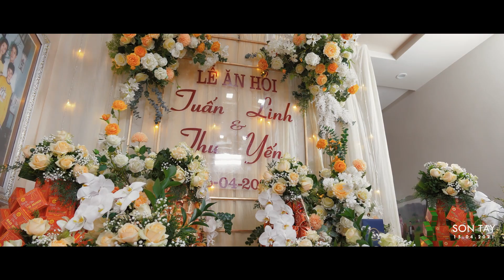Highlight Wedding Tuấn Linh & Thu Yến 19.4.2021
Đám cưới đẹp nhất thị xã Sơn Tây
Tuấn Linh & Thu Yến
Phim Ảnh Đức Độ - 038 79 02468